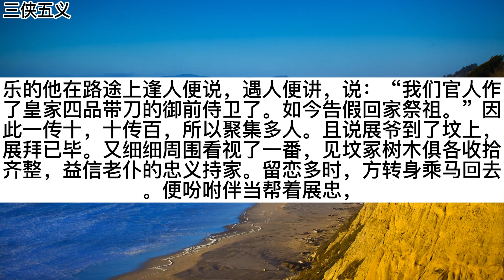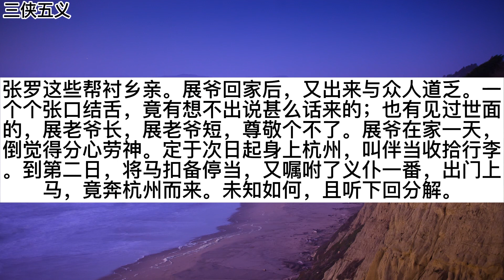三侠五义 第27回 仙枕示梦古镜还魂 仲禹抡元熊飞祭祖